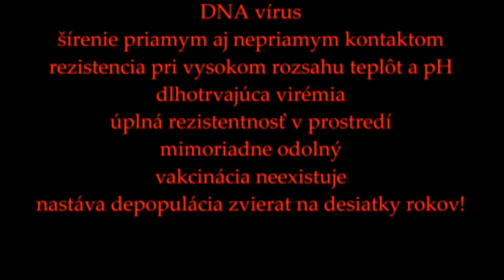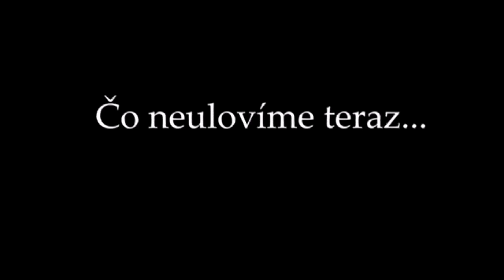Africký mor ošípaných - krátka správa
Slovenská poľovnícka komora
Štefánikova 10
811 05 Bratislava

fotografie boli použité z prezentácie autora: Romualdas Varanauskas
úvod a záver: Anima production, s. r. o.